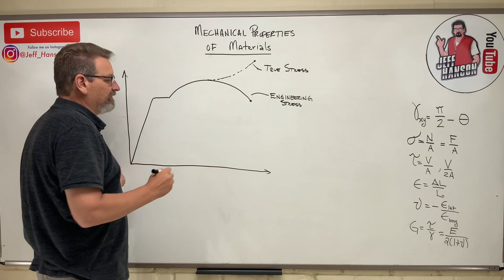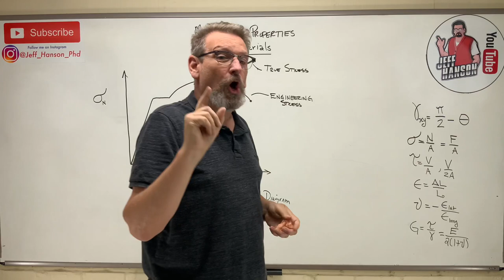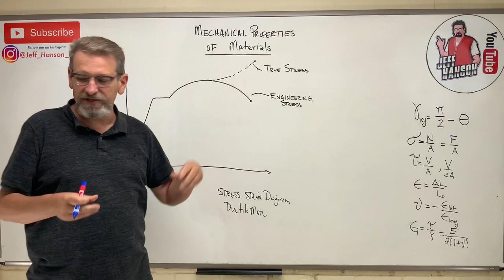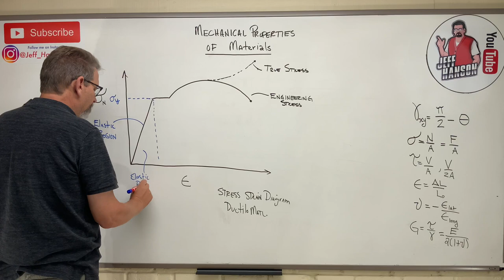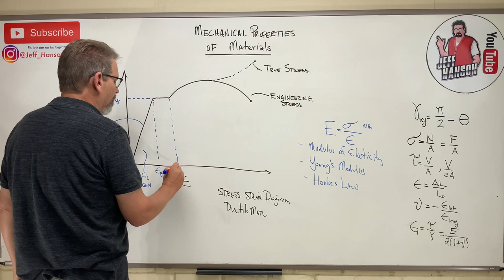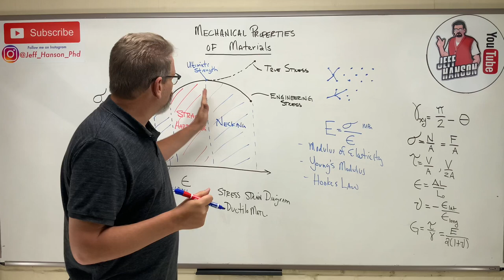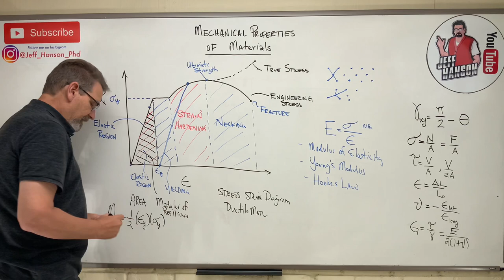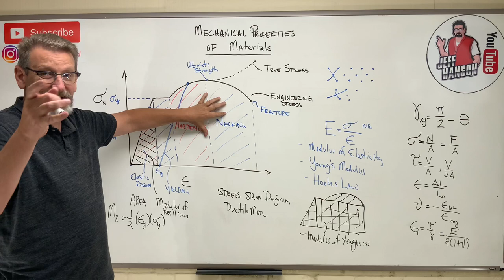Mechanics of Materials: Lesson 9 - Stress Strain Diagram, Guaranteed for Exam 1!